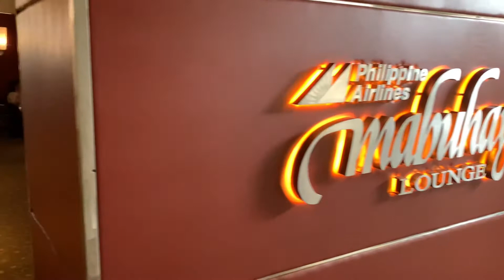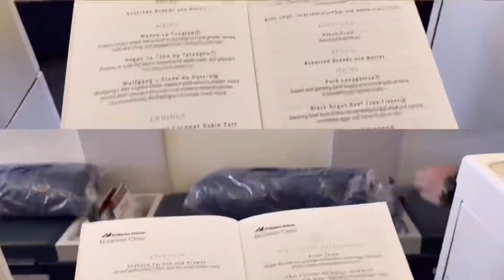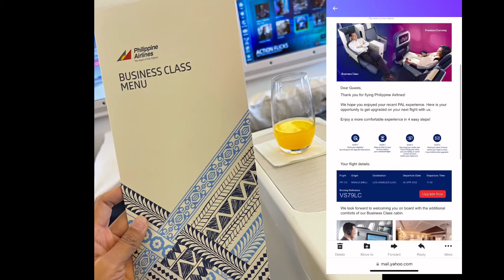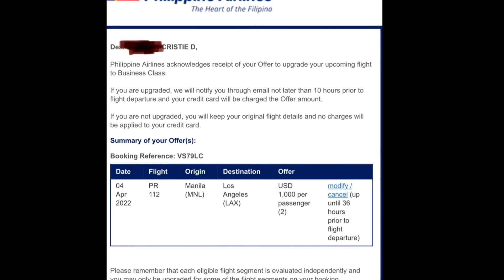Flight from the Philippines to USA|We Got Upgraded? My experience